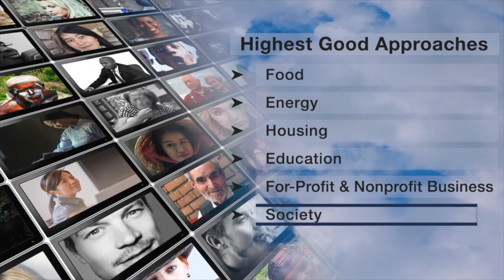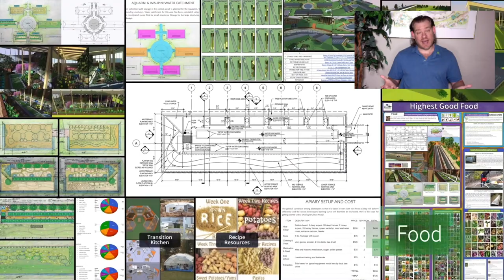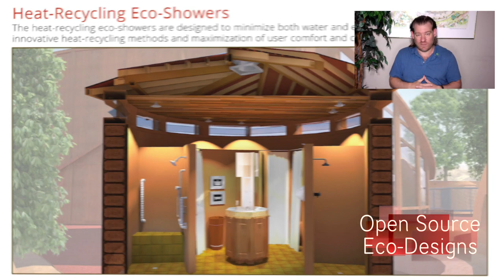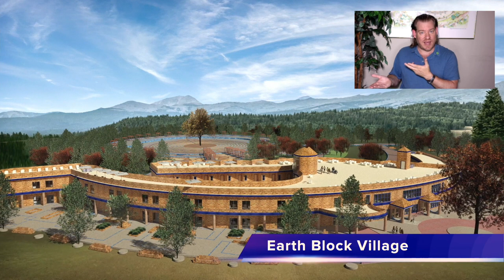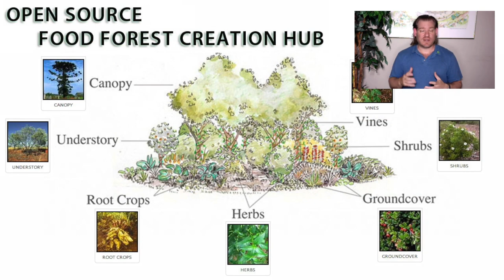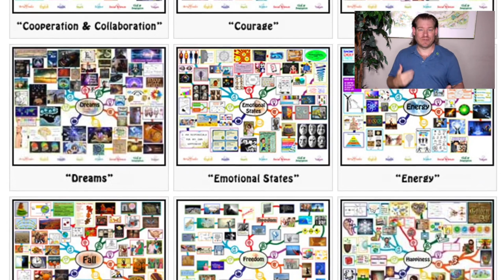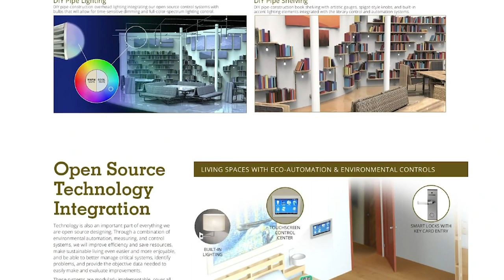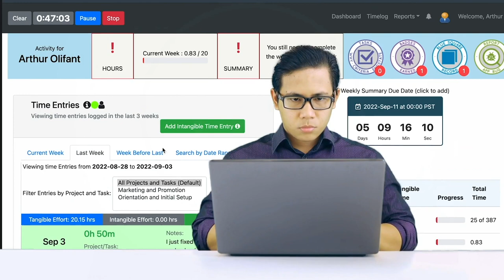One Community Weekly Progress Update #544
a Global Renaissance | Open Source Cooperation | Eco Village | Sustainable Energy | Global Sustainability | World Change | Green New World | One Community | Weekly Progress Update #544 Specifics are

THIS WEEK'S TOPIC: Launching a Global Renaissance